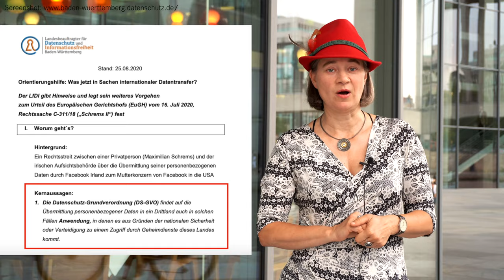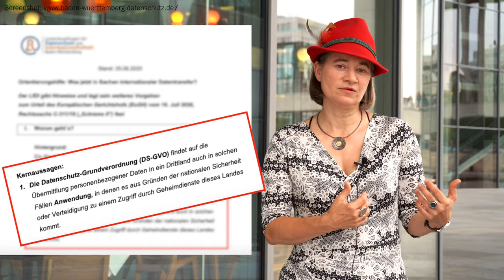KMK wenig aussagefähig zu Digitalpakt /Auswirkungen des EuGH Urteils zum Privacy Shield (16.09.2020)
Diese Woche war es wieder spannend und top aktuell beim Ausschuss 'Digitale Agenda': Zur Umsetzung des Digitalpakts haben wir den Generalsekretär der Kultusministerkonferenz ausgefragt (Spoiler: 🙈) und außerdem ging es um das bahnbrechende Urteil zum Privacy Shield des europäischen Gerichtshofes vom 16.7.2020, auch "Schrems 2" genannt, wozu wir den Bundesdatenschutzbeauftragten Ulrich Kelber und einen Staatssekretär des BMI befragten.

Der nächste Ausschuss 'Digitale Agenda' findet übrigens nicht am 30. September, sondern am 7. Oktober statt.

Themen:
00:00 - Intro: 60. ADA, Ausblick auf 2 Themen
Digitale Bildung
00:33 - Zusammenarbeit der Länder in der KMK
01:55 - Empfehlungen datenschutzfreundlicher Tools in der Bildung
02:17 - Der “Bildungstarif” - limitiertes Internet für arme Kinder?
03:06 - Immer noch unklar: Fördergelder für IT Admins an Schulen
04:03 - Interoperabilität von Bildungsplattformen
04:39 - Schnellerer Abfluss der Gelder - vielleicht gibt es eine konstruktive Änderung
Urteil des Europäischen Gerichtshofs
05:28 - Relevanz / Erklärung
06:01 - Privacy Shield
06:56 - Illegaler Datenaustausch
08.03 - Standardvertragsklauseln
09:12 - Das 3. rechtswidrige Abkommen?
10.08 - Outro: Danke für 400 Abos